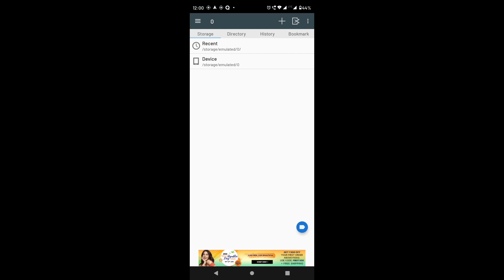Comics Screen | The easiest way to read comics on Android Phones | Review in Tamil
For comics lovers it is very difficult to find an App or reader that can be used to read comics on Android Phones.

I found a very simple yet elegant app; Comics Screen, which can be used to read the comics in .cbr format in Android Phones.

In this video I have reviewed the same in under 60 Seconds.